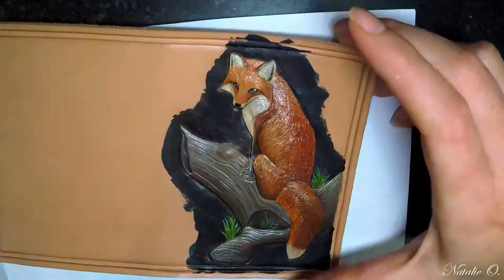Painting a leather carving : The fox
Painting a carved and embossed fox on a log! 4hours and 10 minutes of painting time lapsed into 7 minutes. Enjoy :)